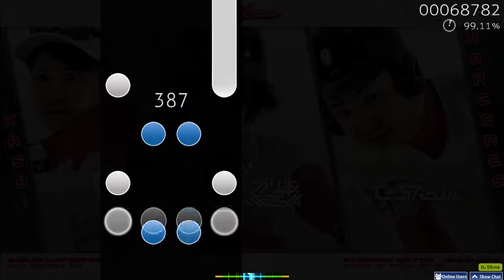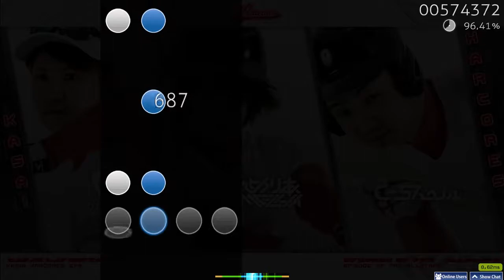KASAI HARCORES - Cycle Hit [World Tour !] - 96% 1941x combo 870k